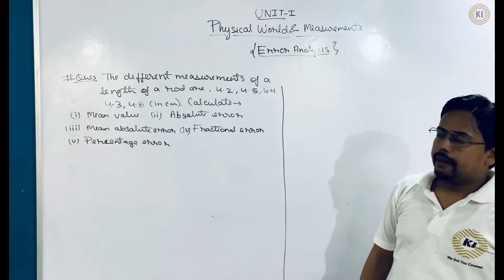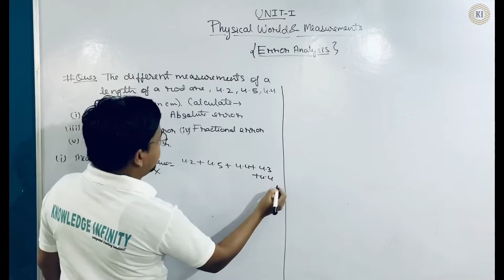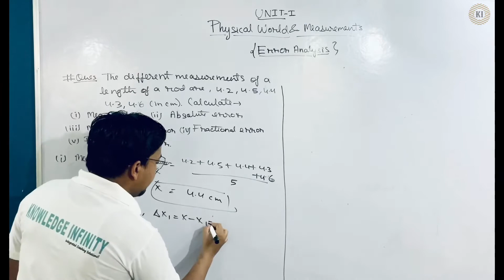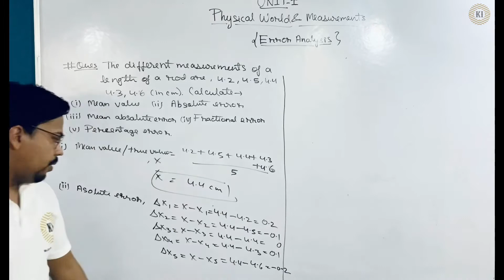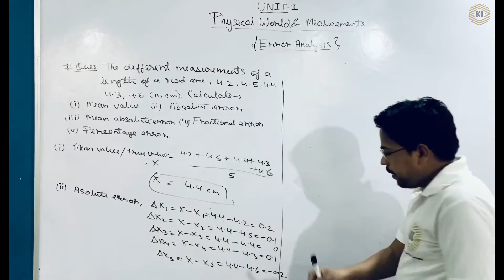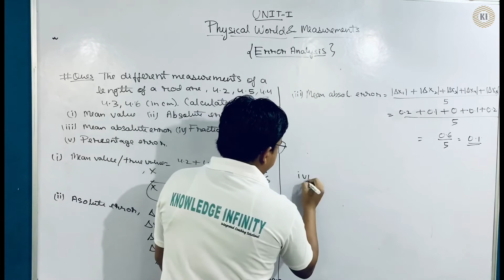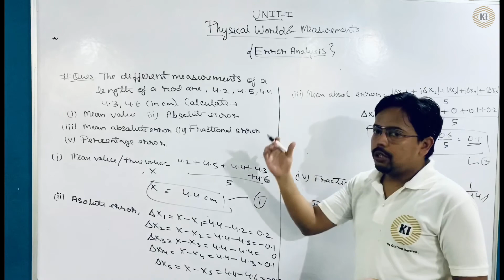Phy 11: Physical World~ Error Analysis Quest. |Upthrust-Foundation| Knowledge Infinity |~ MND Sir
Class 11 Phy Ch 1: Physical World & Measurement (Part 5A)~ Questions based on Error Analysis.